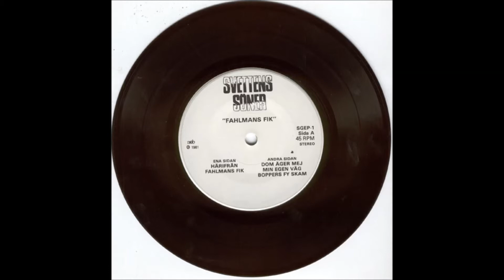Svettens Söner - Min egen väg - Svensk Punk (1981)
Helsingborg 1981
 Staffan Rundqvist Trummor Jon Ossler Gitarr, sång
 Pelle Ossler Bas, sång
Thanx Killed By Death Records